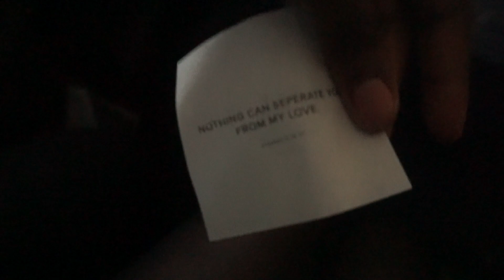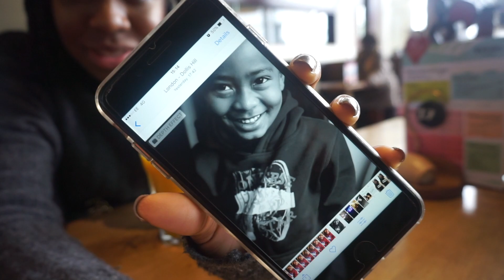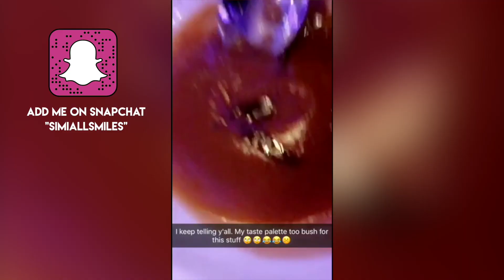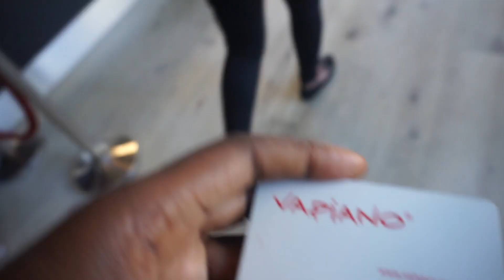THIS WASN'T WHAT WE EXPECTED ..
Guys I know, I took a week off no explanation.. Im sorrrrry. Just had to recalibrate my life BUT Im back and better with a nice meaty vlog for y'all!

SNAPCHAT ‣ SimiAllsmiles

MUSIC ▹

CAMERA ▹
‣ SONY A5100